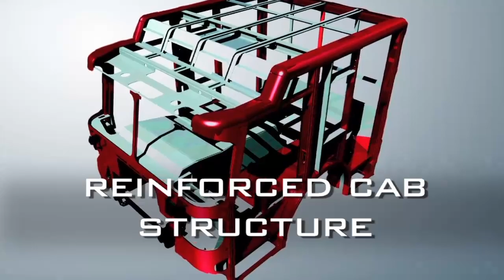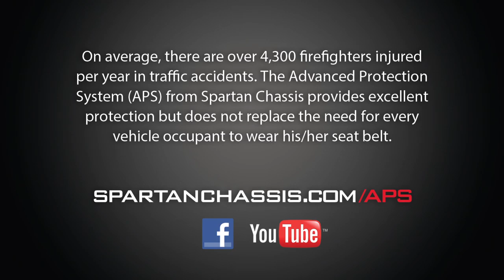Spartan Chassis Advanced Protection System®: Overview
Spartan Chassis has always been committed to protecting the fire men and women who serve our communities.  Spartan has reaffirmed its commitment to these firefighters by developing the new Advanced Protection System® (APS) in its fire trucks.  APS is a safety system that contains a number of industry first features and significant improvements to existing safety standards.  Some of these new breakthroughs include:

1. Eight (8) airbags in the cab with four industry first airbag positions.
2. Side curtain airbags up to 700% larger than the competition.
3. Outboard sensors that control airbag deployments from multi-angle impacts. This protects firefighters from side-impact collisions, something the competition cannot offer at all.
4. An intelligent seat belt system that controls the strain of the seat belt on each occupant while reducing pressure on the chest and torso, reducing seat belt related injuries.

The full list of features included in the Advanced Protection System® include:

Full side curtain airbags (Industry First)
Side impact airbag protection (Industry First)
Driver knee airbags (Industry First)
Advanced seat belts (Industry First)
Outboard sensors (Industry First)
Steering wheel mounted driver airbag
Officer knee airbags
Restraint control module
Reinforced cab structure
Electronic stability control*
Safety lighting* (Patent Pending)

* Optional Safety Features

On average, there are over 4,300 firefighters injured per year in traffic accidents. The Advanced Protection System® (APS) from Spartan Chassis provides excellent protection but does not replace the need for every vehicle occupant to wear his/her seat belt.